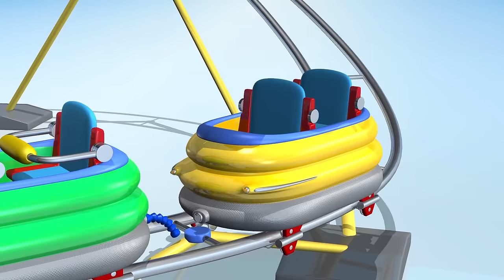🎁TuTiTu Builds a Roller Coaster - 🤩Fun Toddler Learning with Easy Toy Building Activities🍿